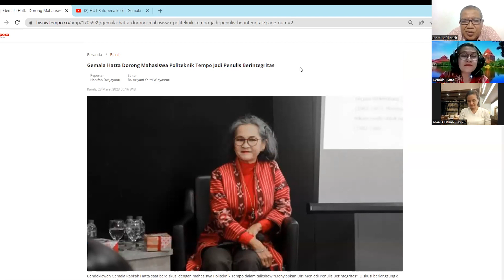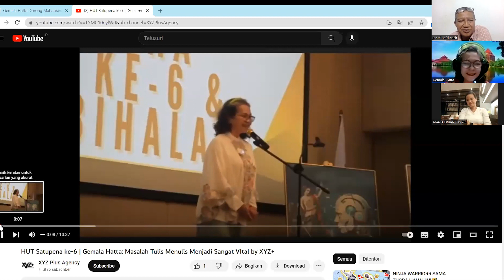Gemala Hatta : Penulis Buku Teks tentang Medical Records yang Mendunia